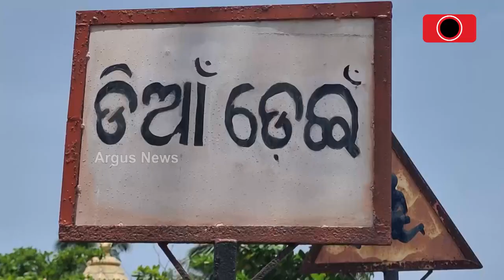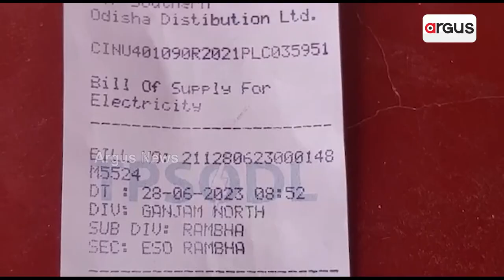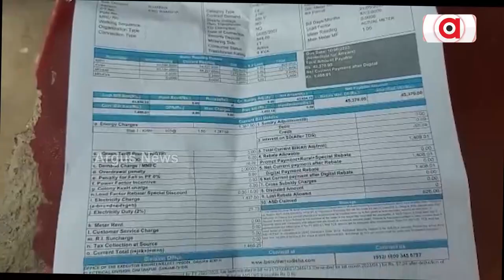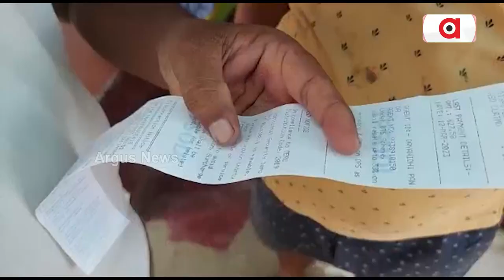Monthly Electricity Bill In Thousands: Exorbitant Power Bills Leave Ganjam Villagers In Lurch